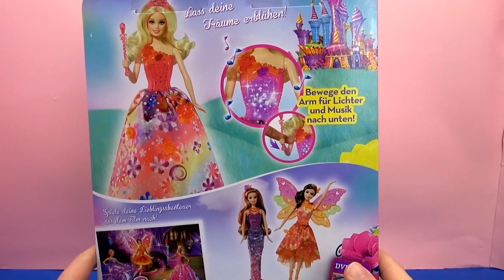barbie och den hemliga dörren marionett